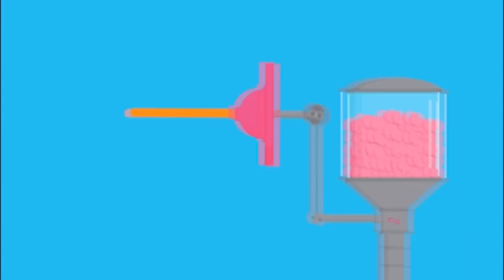Concatenate, Techkriti'15, IIT Kanpur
Ever wondered how to apply toothpaste on your toothbrush in 20 steps? Ever wondered how to shoot a dart in a jumbled room in 30 steps? You had to think again right? Concatenate is all about complexifying the simplest of things you see around yourself. Its whole essence lies in a perfectly balanced mix of innovation, creativity, relevance which results in profound entertainment.